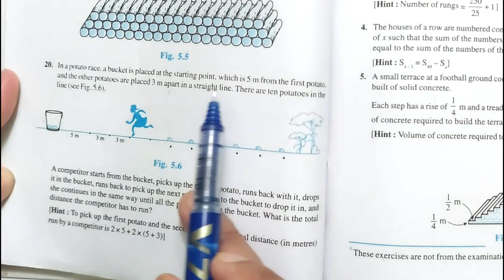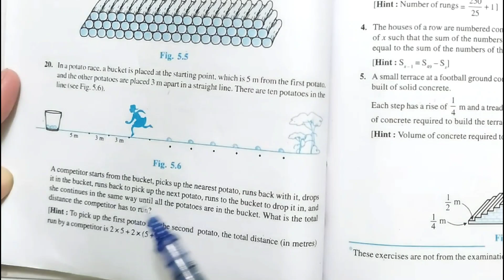Class 10th Maths Exercise 5.3 Question 20 Arithmetic Progressions NCERT | Class 10 Ex 5.3 Q12 CBSE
In this video we have solved Question number 20 from Chapter 5 Arithmetic Progression Exercise 5.3 class 10 Maths NCERT New Book based on CBSE New syllabus

Q20. In a potato race, a bucket is placed at the starting point, which is 5 m from the first potato, and the other potatoes are placed 3 m apart in a straight line. There are ten potatoes in theline (see Fig. 5.6).
A competitor starts from the bucket, picks up the nearest potato, runs back with it, drops it in the bucket, runs back to pick up the next potato, runs to the bucket to drop it in, and
she continues in the same way until all the potatoes are in the bucket. What is the total distance the competitor has to run? [Hint : To pick up the first potato and the second potato, the total distance (in metres)
run by a competitor is 2 × 5 + 2 × (5 + 3)